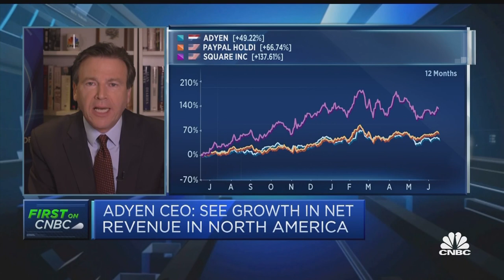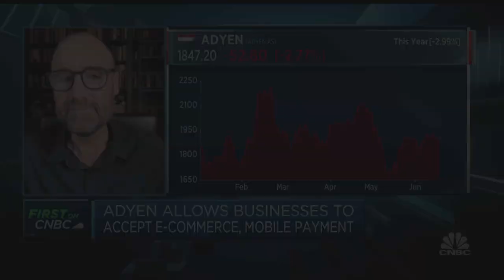Adyen CEO: Entrepreneurs feel they can build a company in Europe with global ambitions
Pieter van der Does, CEO at Adyen, discusses the European tech space.